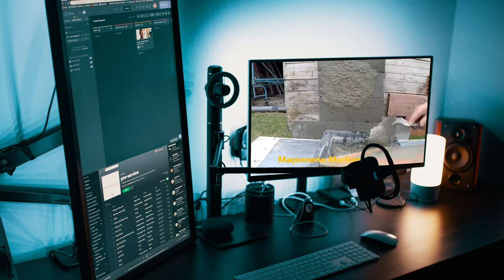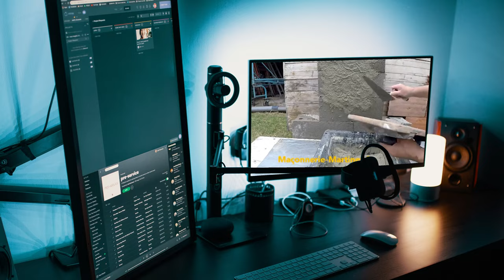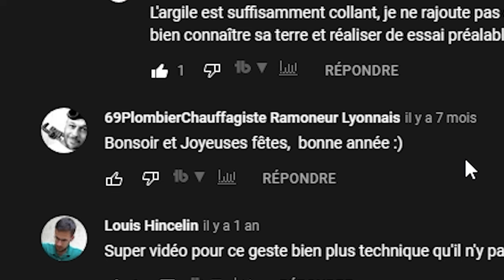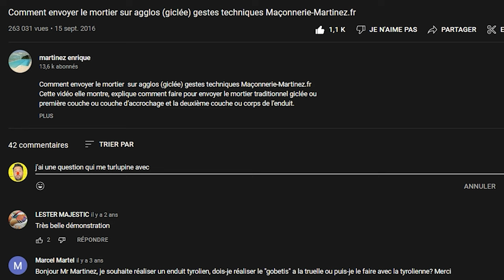LE PROJETÉ D'ENDUIT - Bon entrainement pour la branlette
J'ai tenté pendant 4 heures de faire un projeté de l'enduit à la truelle, non seulement je n'ai pas réussi à le faire correctement mais en plus ... c'est fatiguant :O